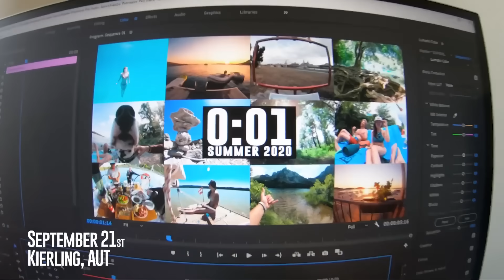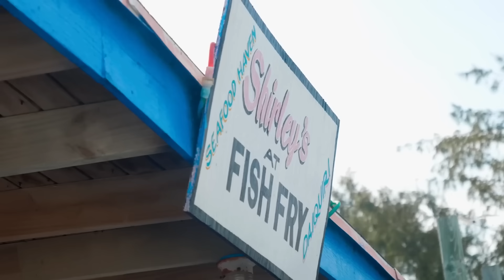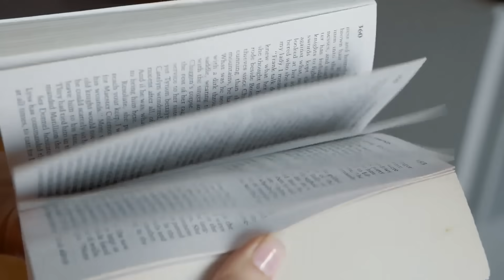Música para la mañana ☀️ Música para levantar el animo ☀️ Trabajar, Estudiar, Pensamiento Positivo